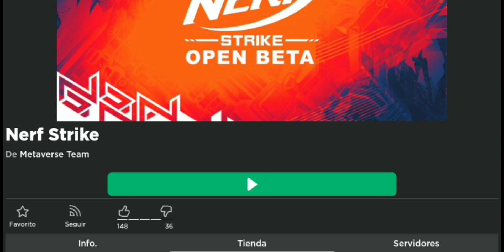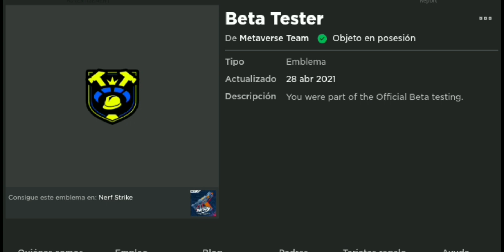las radios más POPULARES de roblox FUERON QUITADAS del catálogo, FILTRACIÓN del juego NERF? (ROBLOX)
Juego del evento Nerf:
💎 Apóyame comprando accesorios e ítems aquí 💎

😉✔Créditos✔😉: Diamond_troll

___________________No Cropyn ____________________